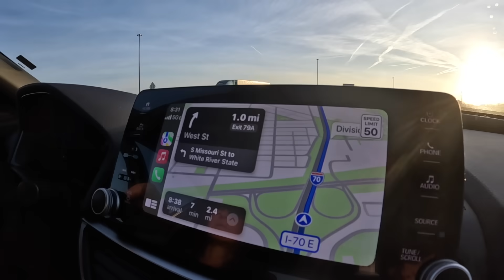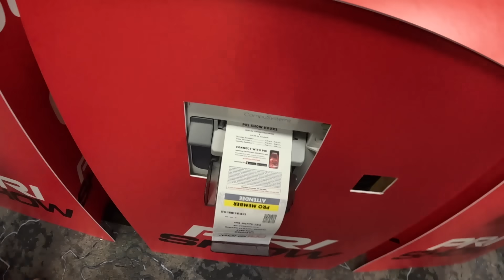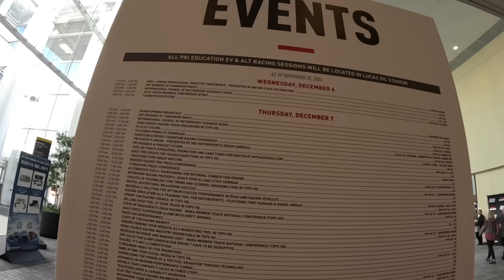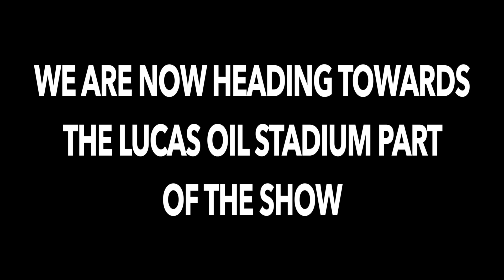THIS NEW THING COULD HELP SAVE A RACERS LIFE....(PRI Day #1)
In today's head to the first night of the PRI (Performance Racing Industry) Trade Show in Indianapolis, Indiana!

Make sure to check out Fast Four Media!